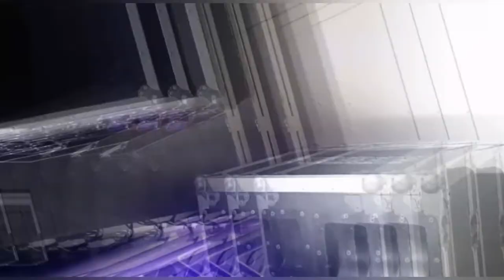WATCH⚠😎: @r3Mo_za | Plush Pub and Grill | People dancing to good music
This is a short clip of r3Mo playing at Plush Pub and Grill (Durban, KwaZulu-Natal, South Africa) promoting his skills as well as ReNoks Event Hire and Entertainment.

- the song playing on the video is one of r3Mo's productions titled "Valley Of A Thousand Hills"

- you can find the song on r3Mo's soundcloud account, Remo SA, for streaming or free download, you can also check out his mixes on his profile on "Hearthis.at" as Remo SA.

- please follow our IG page: renoks_event_hire_and_ent.99 as well our Facebook page: ReNoks Event Hire and Entertainment for our latest posts and events from us and our partners in events.